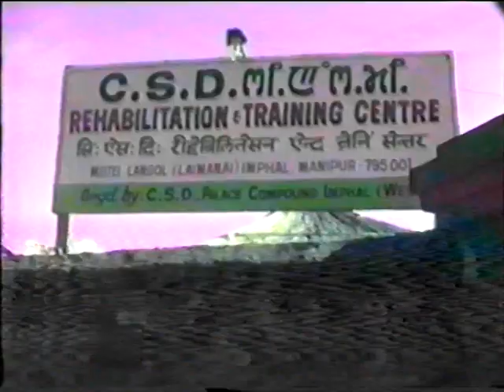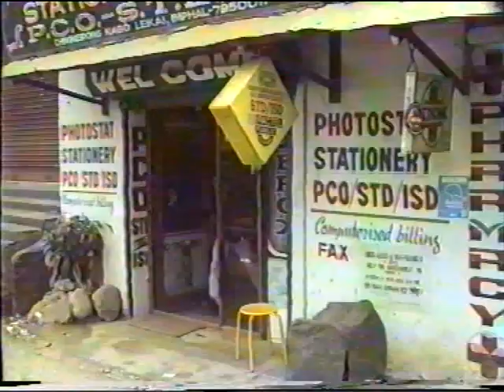Komrem Jornu _7 || Kom Movies